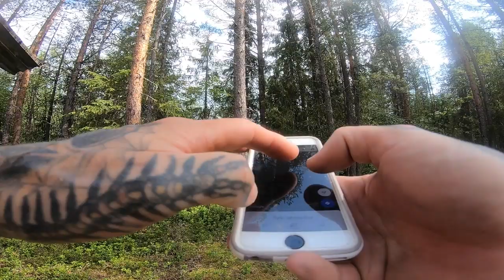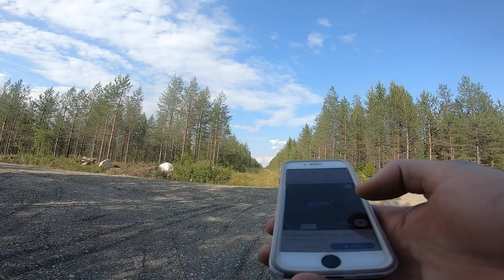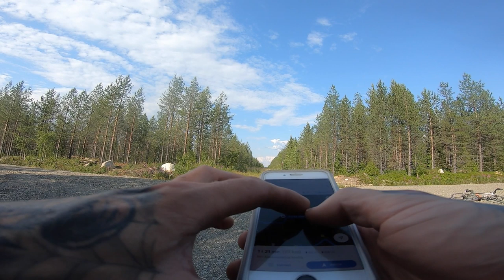Suunto Tarjoilee!! - Levi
2019 kesäloma osa 2. Ensimmäinen osa tosin julkaistaan tämän jälkeen, eikä se sisällä lainkaan pyöräilyä.

Tein Stravalla hienon gravel-reitin Leville, mutta kuinkas sitten kävikään...